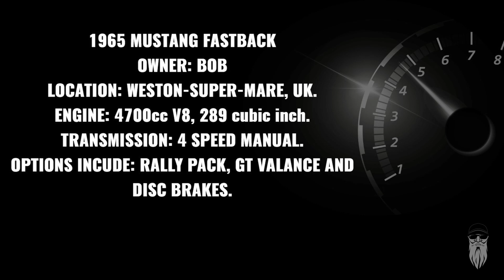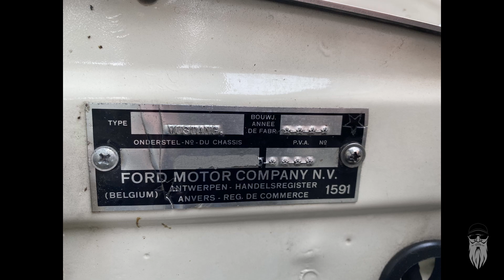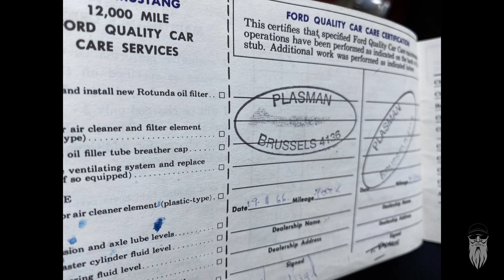1965 FORD MUSTANG FASTBACK.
1965 FORD MUSTANG FASTBACK.
TIMESTAMPS
0:00 INTRODUCTION.
0:11 1965 FORD MUSTANG FASTBACK.
1:18 1965 FORD MUSTANG FASTBACK, INTERIOR.

This spotless 1965 Mustang was exported to Belgium and sold by Plasman in 1966, staying with its owner until 1998.
Still complete with all original panels and has been with its current UK owner for 16years.
The first-generation Ford Mustang was manufactured by Ford from March 1964 until 1973. The introduction of the Mustang created a new class of automobile known as the pony car. The Mustang’s styling, with its long hood and short deck, proved wildly popular and inspired a host of competition. It was initially introduced on April 17, 1964, as a hardtop and convertible with the fastback version put on sale in August 1964.